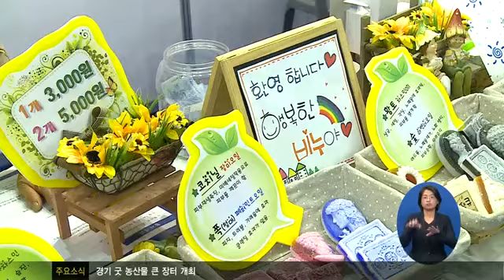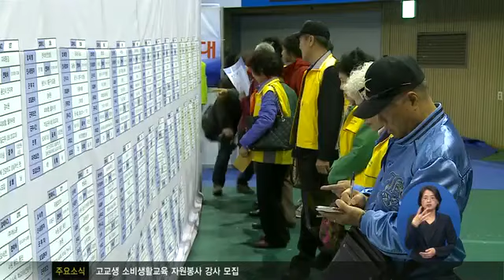경기도 노인일자리경진대회 '성황'1116